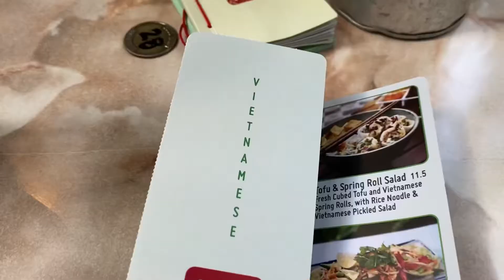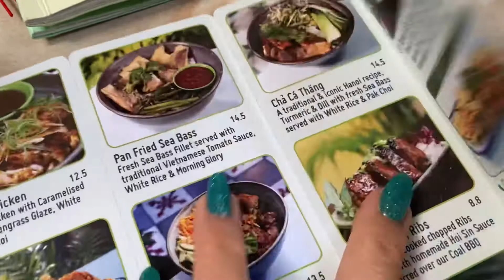DAY IN MY LIFE! Pamper day, lunch date & PRIMARK shopping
DAY IN MY LIFE! Pamper day, lunch date & PRIMARK shopping on my day off

Today’s vlog is a day in my life video. I have been working really hard and i was looking forward to pamper myself as a treat on my day off. I had a lovely day shopping and lunch date with a friend.
By the way I don’t do this often! 😀